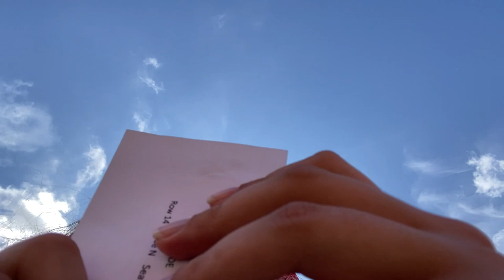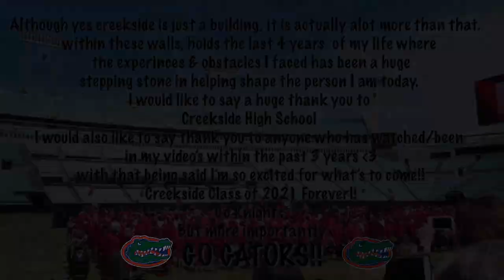I graduated high school!! || Creekside High School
I graduated high school... this is weird
Thank you Creekside and thank you to my class!!
Go Knights and GO GATORS!!

wanna b friends?